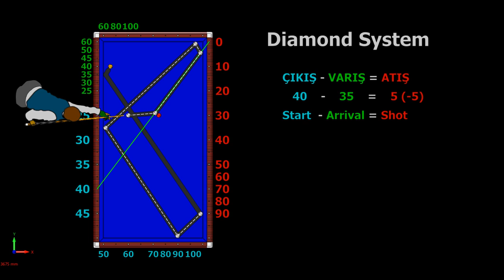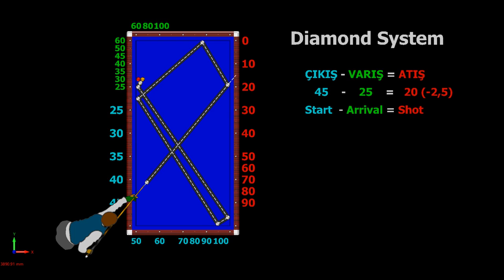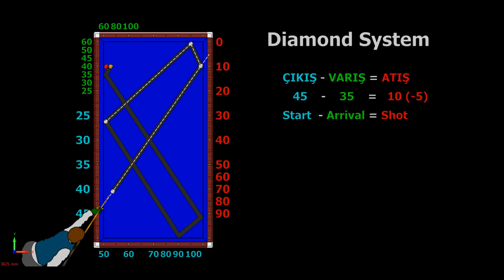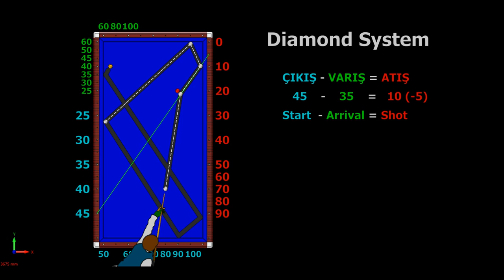3 Cushion Billiard Diamond System 6 Cushion Shots 4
News, classic, diamond, Tuzul, position play-series shots, effect shots, no effect-no english, reverse band, carom, masse, pique, lesson, tutorial, system, tudoring, no system, technique, 2018, 2019 videos under the headlines.

Bilardo Matematik kanalı, anlamanız ve öğrenmeniz için size doğru bilgileri vermeyi amaçlar.
Yeni klasik, Diamond, Tuzul, pozisyon oyunu-seri atışlar, falsolu atışlar, falsosuz atışlar, ters bant, karambol, masse, pike, ders, öğretici, sistemler, eğitim, sistemsiz, teknik, 2018, 2019 başlıklar altında videolar sunar.
3 Cushion Billiard Diamond System 6 Cushion Shots 4